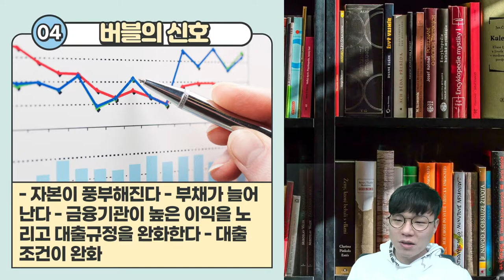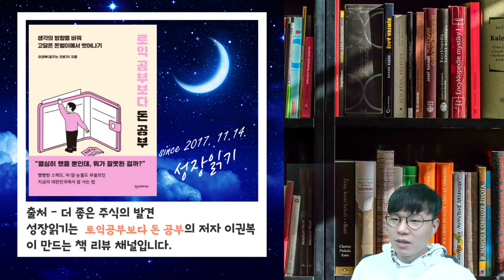더 좋은 주식의 발견